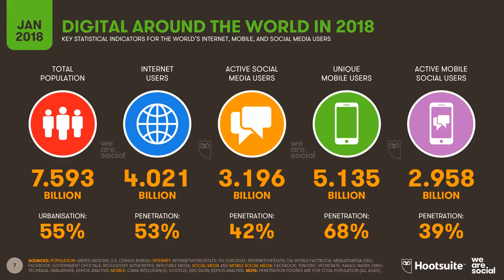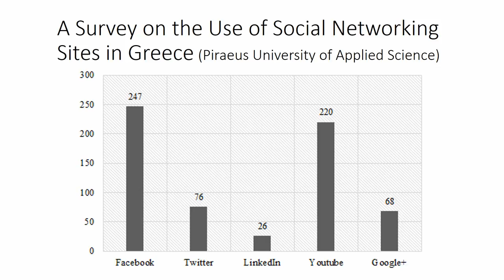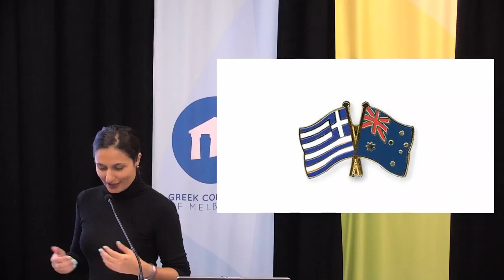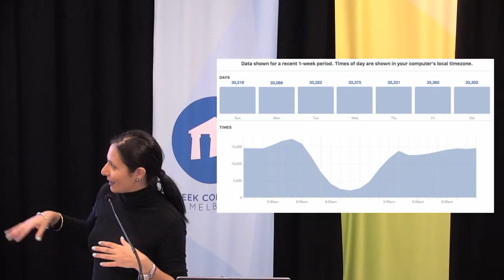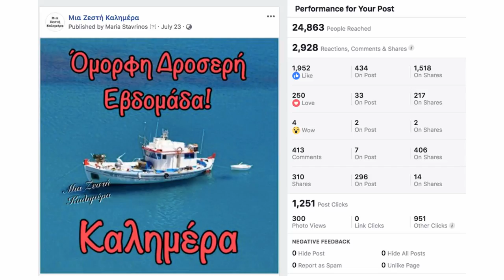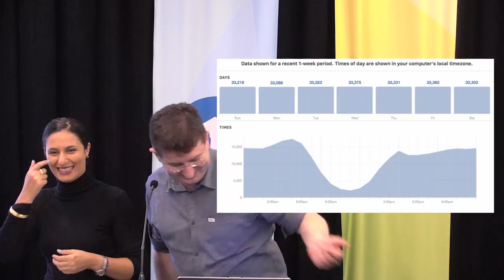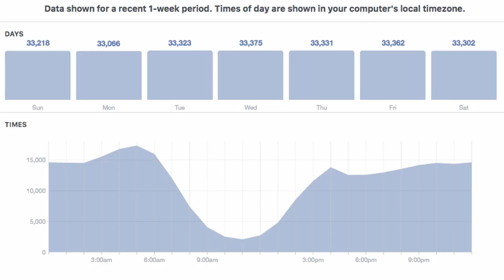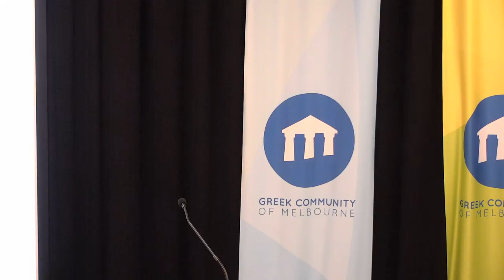The writing on the Facebook wall | Seminars 2018 | Greek Community of Melbourne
Live Stream: Open Seminar: The writing on the Facebook wall

Facebook, the largest and most popular SNS, records 1.32 billion active daily users worldwide. The way in which people construct their identities online has been a topic of examination over the years.

But what of the Greek online experience? This presentation examines the practices of Greeks and Australians of Greek Ancestry (Australian Greeks) on Facebook and reveals the way in which these communities perceive themselves online.